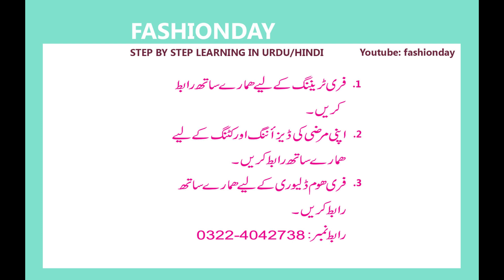Very elegant and easy trouser design with plats and triangles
Hello friends, what's up? This is Fashionday team back with a stylish trouser design. In this video, we will have a beautiful trouser cutting and stitch process with pintex and plats. We have special tips for beginners covering step by step in this video. This video covers basics and end to end sewing methods. I hope you will enjoy this video. Stay happy.